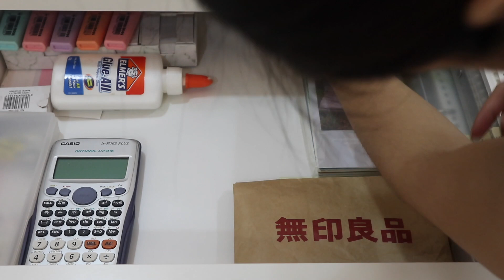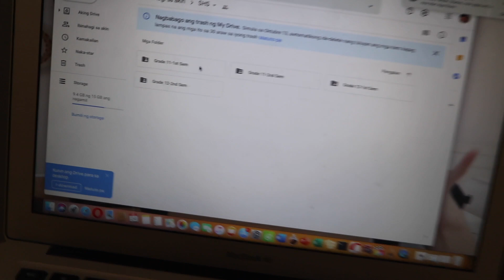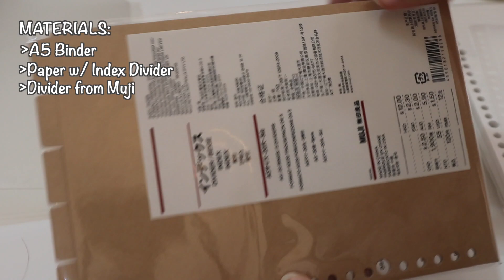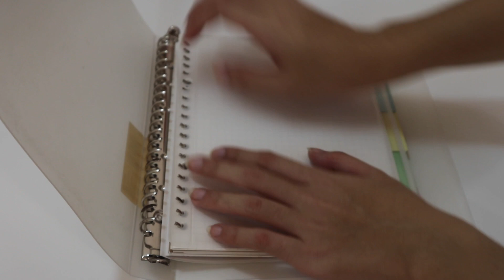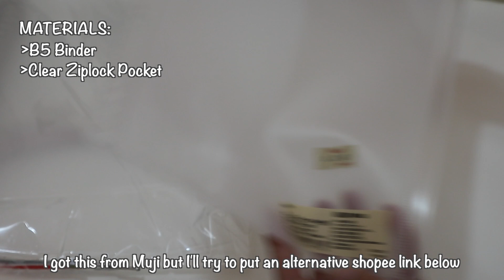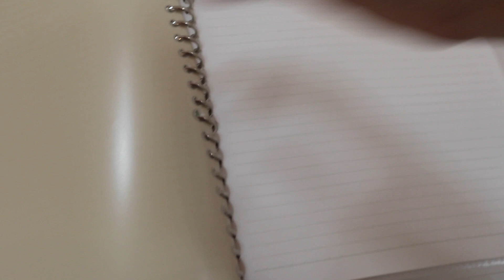study vlog 📚// Preparing for online classes + My binder setup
HiEveryone! Since school is about to start in a few weeks for me, I decided to show you guys what I do to prepare for college. I also included here my temporary binder setup since I still don’t know what my subjects are. This is the start of my chill study vlogs so I hope you guys enjoy and feel relax and motivated with this video.

Get a chance to win Tombow Brush Pen Set, Wax Stamp Set, Binder and Refill, Pens, Washi Tapes and Stickers!

Here’s the link where you can get the same binder materials or accessories that I used:

📌 Cheaper A5/B5 Binders: 1) 2) (always soldout so just wait for the restock)
(Alternative [this is only for 6 or 9 ring binders])

📍Philippines
📷 Canon Eos M100 or Iphone X
🎞 Vllo or Final Cut Pro X
📚 1st year BS Chemical Engineering